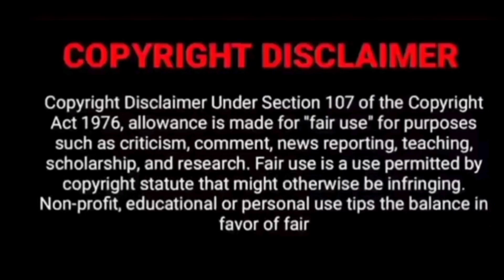John Wick Chapter 4 Movie Review | John Wick 4 Hindi Review | Action Ka Baap 🔥 | Reviewstaan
John Wick Chapter 4 Movie Review By Reviewstaan.
John Wich 4 Hindi Movie Review.

"Everything you search for Movies, Series, Social Media Posts, YouTube posts"
We just don’t only rate, we review.
We brings quality contents for you and make your time worthy.

Hum sabhi ki jindagi bahut chotti hai but quality contents hai bahut sari jo hume isi jiwan me dekhni hai. Aur kuch log sirf views aur subscriber pane ki lalach me hume kuch bhi dikha rahe hai aur ullu bana rahe hai. So quality contents dekhne ke liye aur aise kuch social media creators jo hume bewakuf samajhte h unse bachane ke liye  humare channels ke sath jude rahe.
**Apne suggestions ya kisi bhi adhik jankari k liye email kare:
Aieye toh chalte h reviews ki ek alag duniya banane @reviewstaan

Reviewstaan channel sometimes use Film Clips, TV series Clips, Web Series Clips, Animation Series Clips, social media post clips to explain about the Film, Web Series, Trailers, Songs, social media posts but all under section 107 of the copyright Act 1976, allowance is made for FAIR USE for purpose such as criticism, comment, news reporting, teaching, scholarship and research.